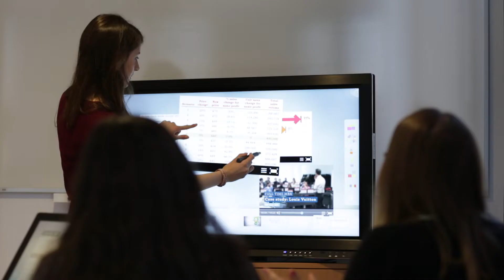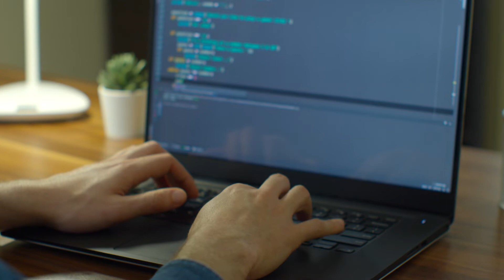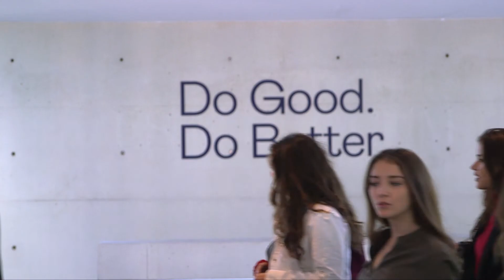Iniciativas tecnológicas Esade Law School | Grados en Derecho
Desde Esade garantizamos que en todas las asignaturas de nuestros programas se aborda la tecnología y las cuestiones y retos jurídicos que surgen a través de ella, ya que está presente en prácticamente todos los ámbitos de nuestro día a día. Además, los alumnos tienen la posibilidad de especializarse en el Track en Derecho Tecnológico para convertirse en los expertos que el mundo actual necesita. Descubre en éste vídeo las principales iniciativas tecnológicas de los Grados en Derecho de Esade.

Esade es una institución académica global conocida por la calidad de su educación, su perspectiva internacional y su enfoque en el desarrollo personal holístico, así como por sus fuertes vínculos con el mundo de los negocios. En Esade nuestro objetivo es impulsar un cambio significativo a través del compromiso social y la innovación.